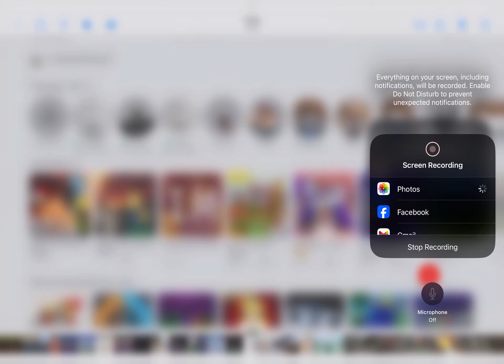Roblox: Am I Home Yet?